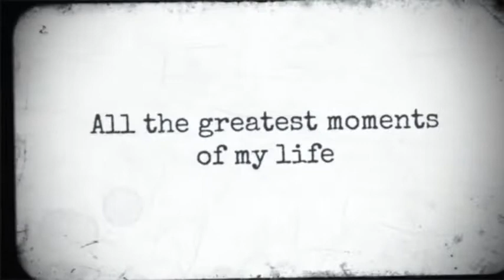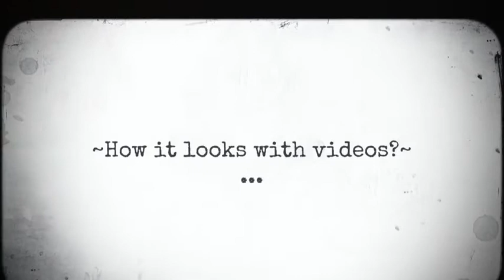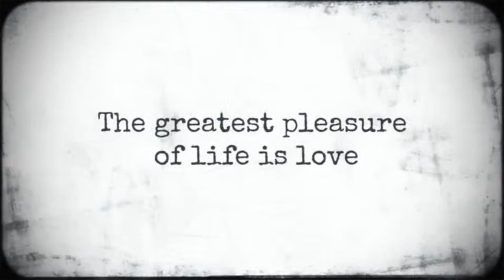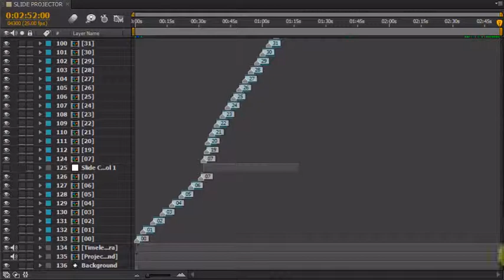Photo Album Slide Projector